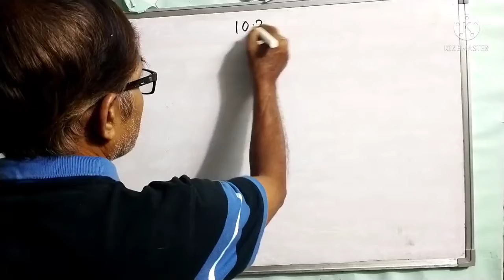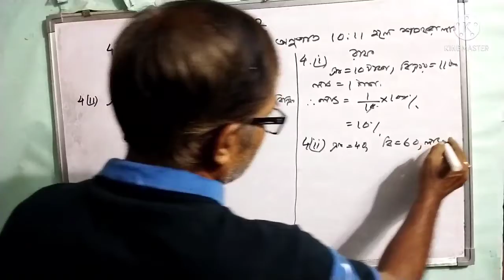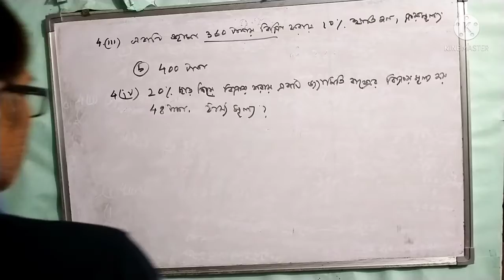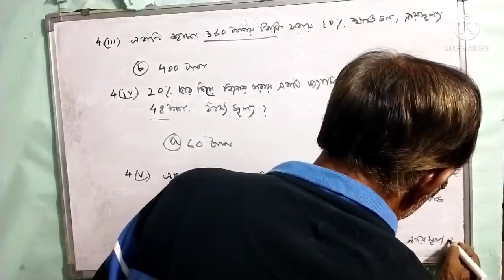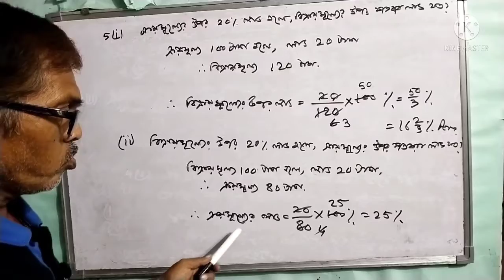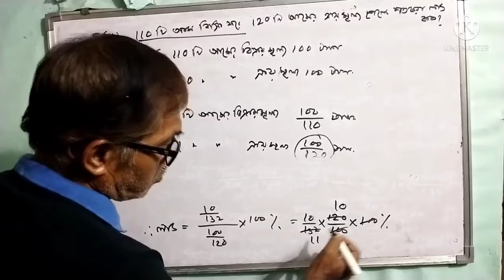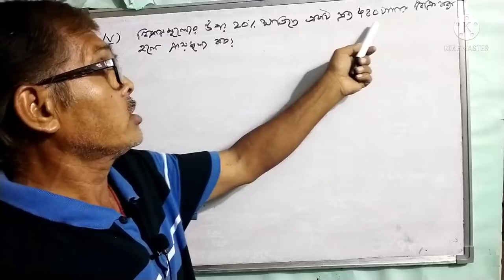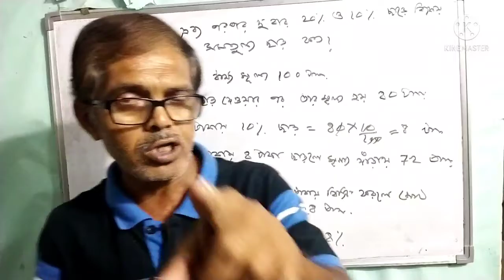Profit and loss | Part 2 | In Bengali | For class 9 math | By Tarun Chattopadhyay